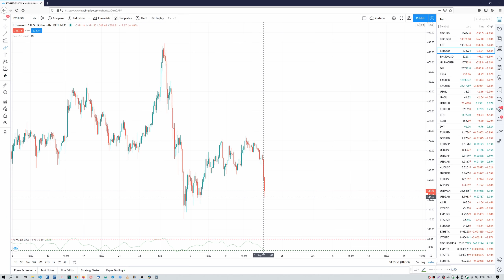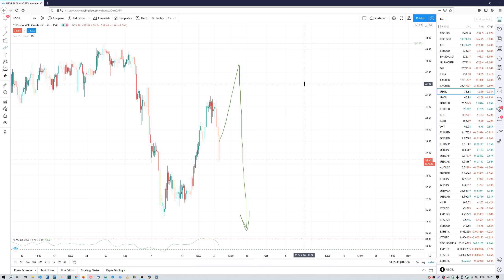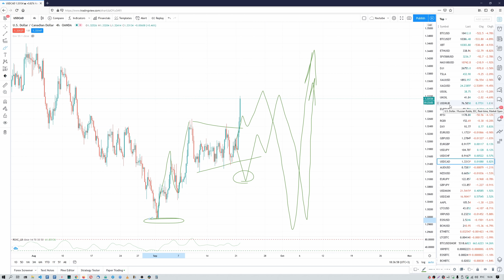Обзор рынка crypto и forex 21.09.2020 дополнение